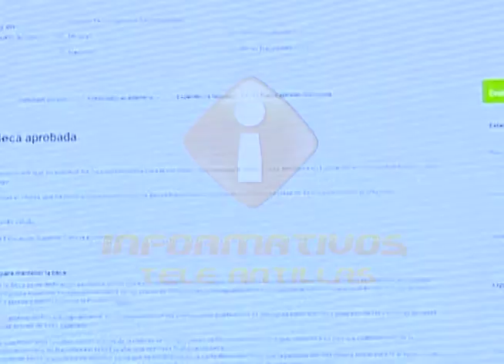Gobierno lanza Sistema Nacional de Becas y Créditos Apoyo Educativo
El Gobierno puso hoy en marcha el Sistema Nacional de Becas y de Créditos de Apoyo Educativo, con la entrega de 10 mil nuevos becados para diferentes carreras en universidades del país y en el extranjero.